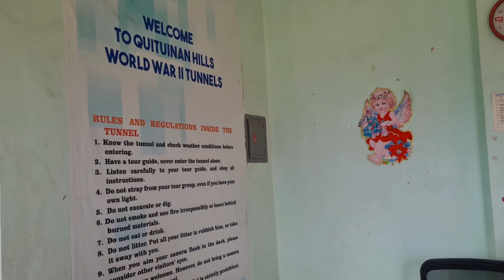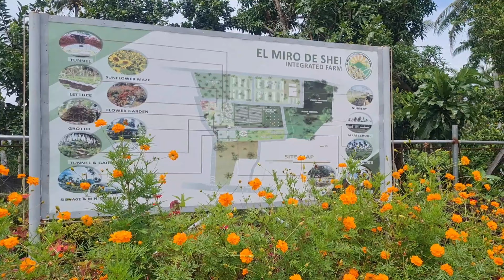Picnic Day in Albay | Quituinan Hills + El Miro De Shei | Mayon Volcano View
📍Quituinan Hills (Quituinan Ranch), Tinago, Camalig, Albay

Entrace: P50.00

PARKING:
•Motorcycle/Tricycle - P10.00
•SUV/Jeep - P20.00
•Bus/Coaster - P50.00

COTTAGE RENTAL:
•Small - P100.00
•Big - P500.00
•Overnight - P700.00
•Hall - P1,000.00

Horseback Riding:
•Picture: P20.00
•15 mins ride: P60.00

Special Occassions: P3,000.00

Hello, I am Kareen from Philippines 🇵🇭
I love traveling, visiting pretty cafés and unboxing stuffs.

Fujifilm XT100
Sony RX0 II
Samsung S20FE